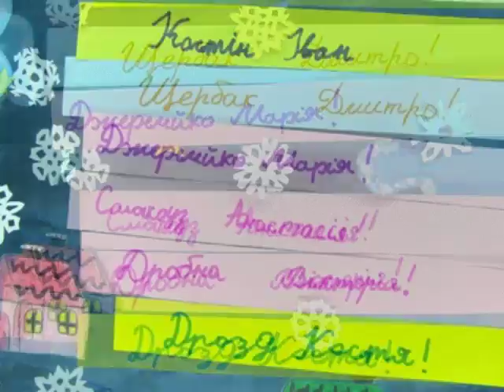Миколай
Анімація гуртківців Тернопільського обласного центру науково-технічної творчості школярів та учнівської молоді. Гурток "Студія Руда Миша". Керівник Олена Мудра